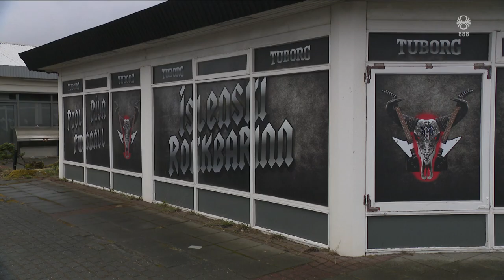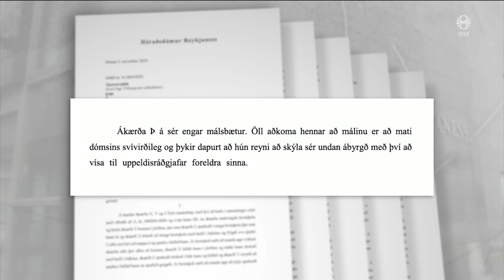Fréttir - 03. nóv 2023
Fréttir RÚV frá 03. nóvember 2023 - Efnisyfirlit:
00:01:54 Harðir skjálftar við Grindavík
00:05:45 Dómur yfir ungmennum fyrir morð
00:07:45 Handteknir vegna skotárásar
00:10:17 Herinn umkringt Gaza-borg
00:11:23 Auðvitað var þetta árás
00:13:47 Viðbrögð við laxalús
00:15:48 Sex látin í óveðri í Toskana
00:17:07 Grænlendingar ósáttir
00:18:18 Bankman Fried ætlar að berjast áfram
00:19:36 Blessa dýrin fyrir jólin